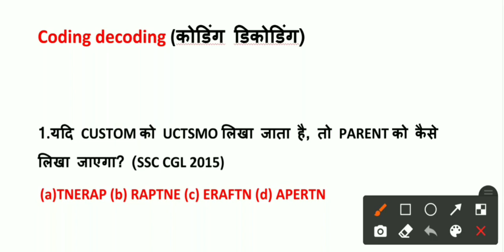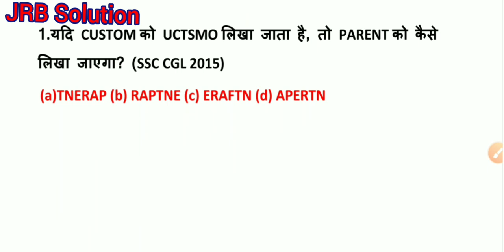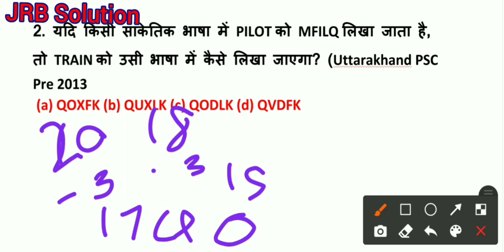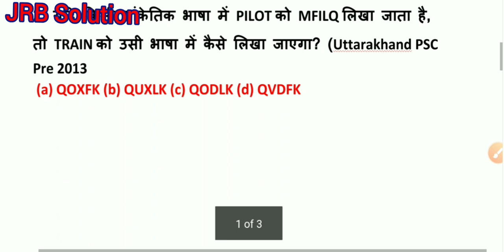Reasoning coding decoding 2021 special reasoning video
Reasoning coding decoding 2021
Special reasoning video   ( स्पेशल रीजनिंग वीडियो) पार्ट 6

दोस्तों अगर आप रेलवे ग्रुप डी एनटीपीसी या किसी भी स्टेट लेवल या केंद्र की किसी भी जॉब किया प्रिपरेशन कर रहे हो तैयारी कर रहे हो उसे इस  इस चैनल को जरूर सब्सक्राइब कीजिए क्योंकि इससे संबंधित आपको रीजनिंग के प्रश्नों को हल
आपको इस वीडियो में
• श्रंखला
• औपबंधिक संख्या अक्षर एवं प्रतीक
• शब्दों का तार्किक क्रम
• दिशा और दूरी
• रक्त संबंध
• क्रम परीक्षण
• बैठक व्यवस्था
• घड़ी
• कैलेंडर
इन सभी टॉपिक के प्रश्न इस वीडियो में सम्मिलित है

JRB Solution, telegram channel 👇👇
रीजनिंग सभी प्रतियोगी परीक्षा के लिए
नो फार्मूला नो  ट्रिक ओनली सॉल्यूशन
विज्ञान सभी वीडियोस की पीडीएफ

Paper, crash course, railway crash course, reasoning,

Missing number, reasoning short tricks in hindi,

Reasoning ssc maker, clock – asi, mirror image, Water

Image, paper folding, coding decoding, mathematical operation